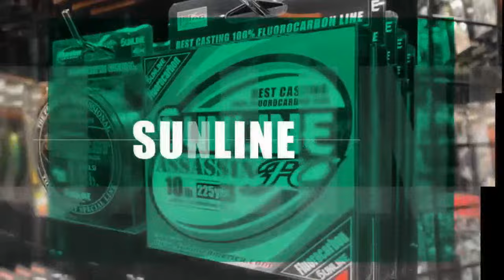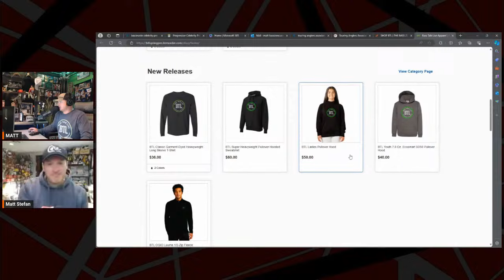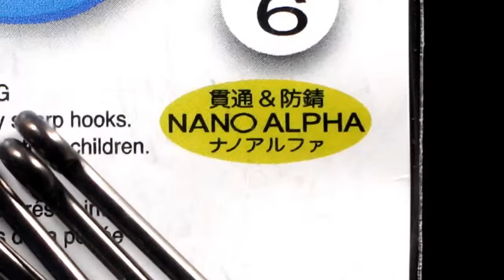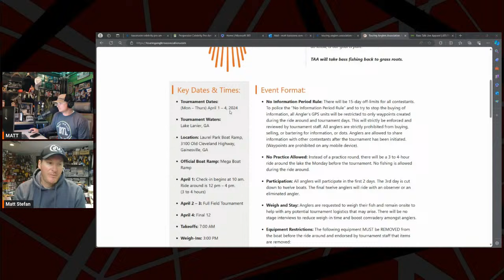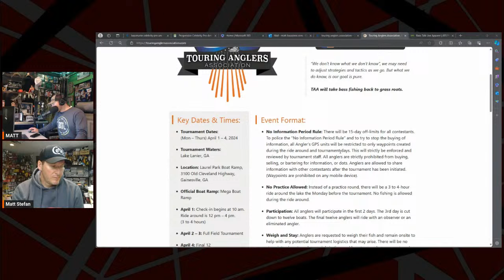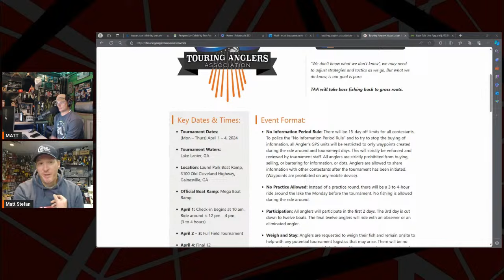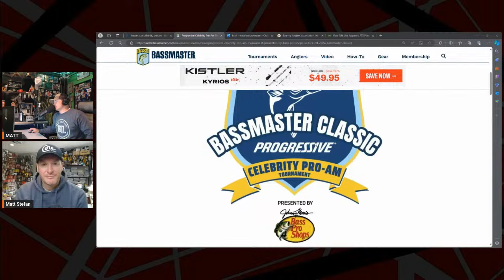BTL - BASS TALK LIVE WITH BPT PRO, MATT STEFAN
Matt Stefan returns to BTL.